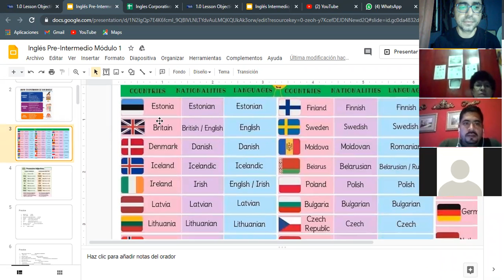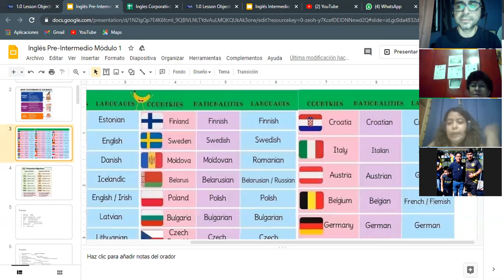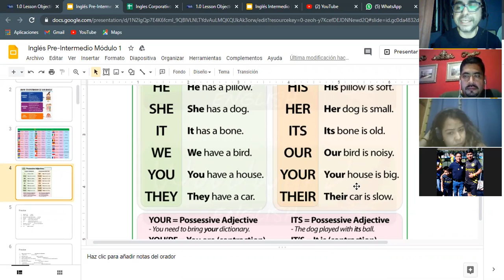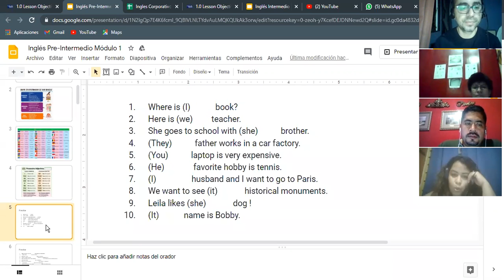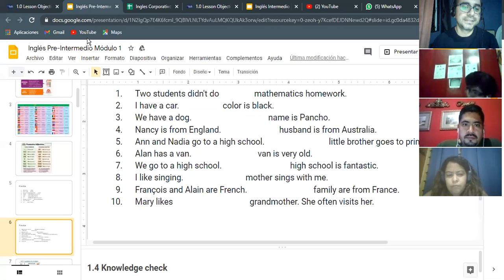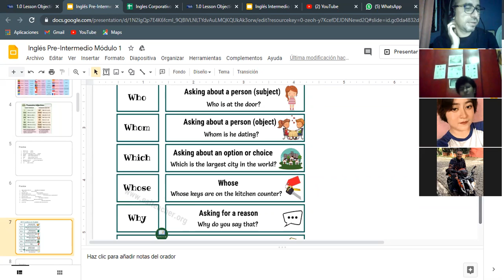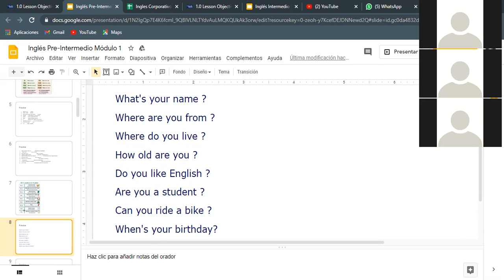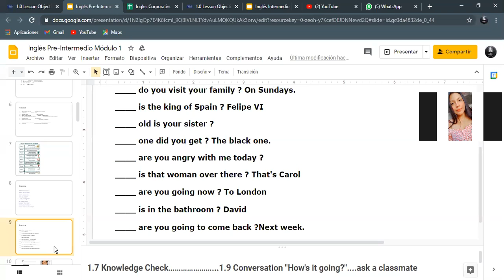Ingles Corporativo- WH questions - Dia 2